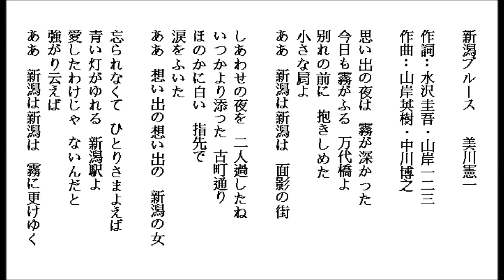新潟ブルース-美川憲一 by Lonnie 20160709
練習唱日本演歌-新潟ブルース-美川憲一